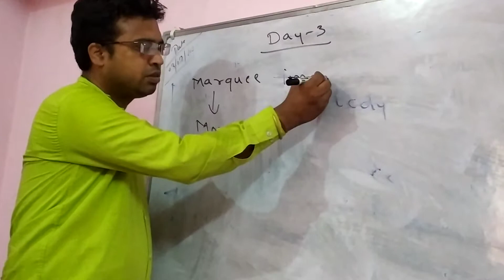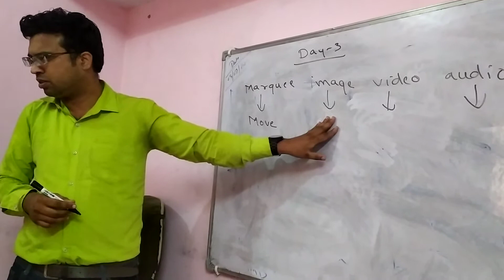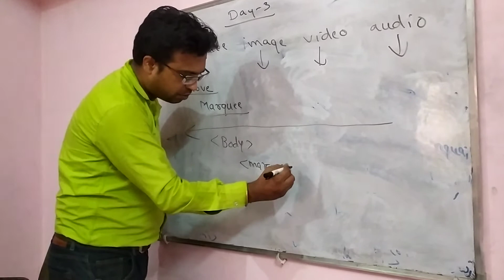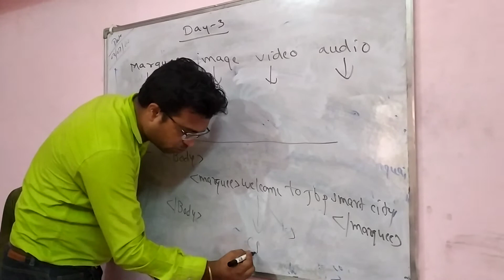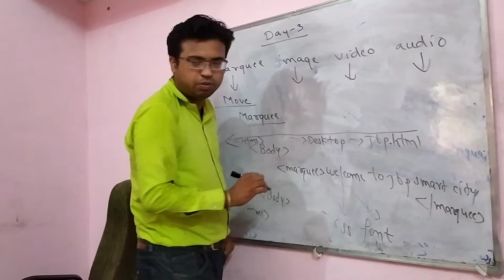Webdesigning Class Training Day-3 Part-1 Topic Marquee VISTAR FOUNDATION JABALPUR